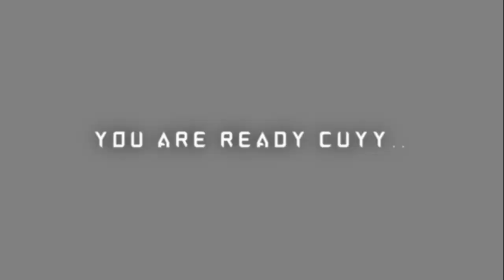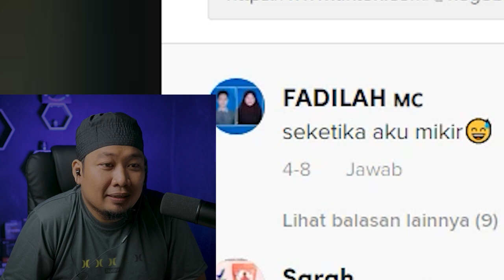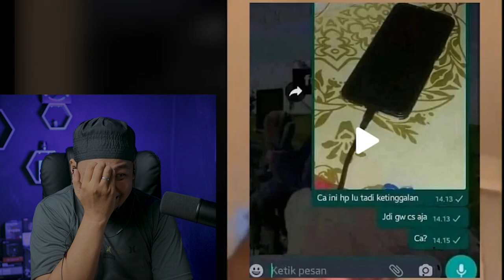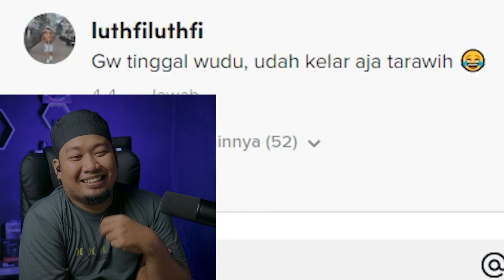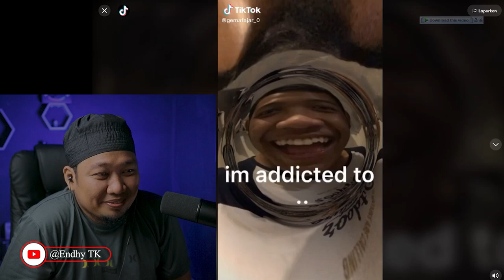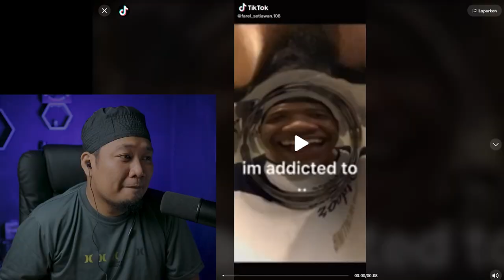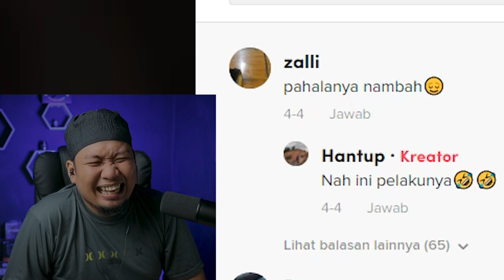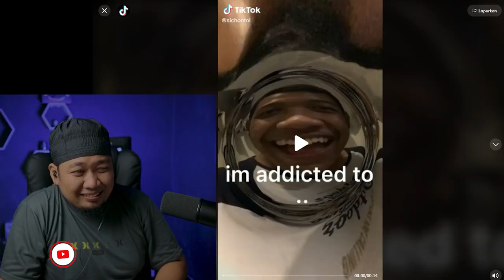WEYY APA HAL NI 🤣❗️ REACTION TIK TOK | NGAKAK +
SALAM SEMUA..!!!

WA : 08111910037